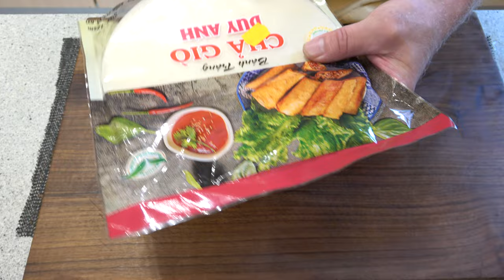Frühlingsrollen mit Reispapier - Der Grilljunky 759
Unser erstes mal selbst gemachte Frühlingsrollen 😍🤤😄
Tefal FR8040 Oleoclean Pro Inox & Design Fritteuse